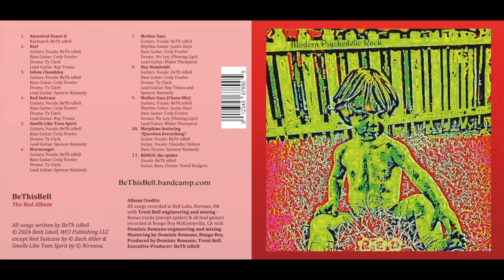Morphine (Live) • BeThisBell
From the new album Red by the band BeThisBell. Released August 31, 2024.
BeThisBell is BeTh isBell on guitar & vocals and Cody Fowler on bass guitar. The Red Album features Ray Triana and Spencer Kennedy on lead guitars.
Morphine (Live) featuring ?Question Everything? This song also features Spencer Kennedy on bass, drums.